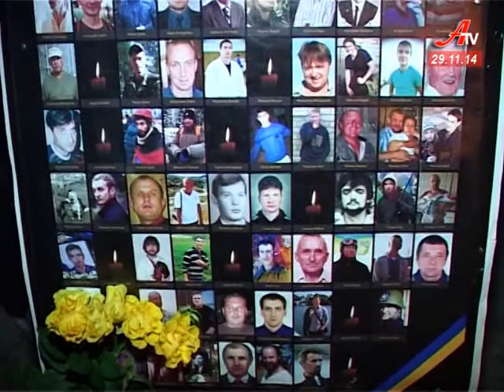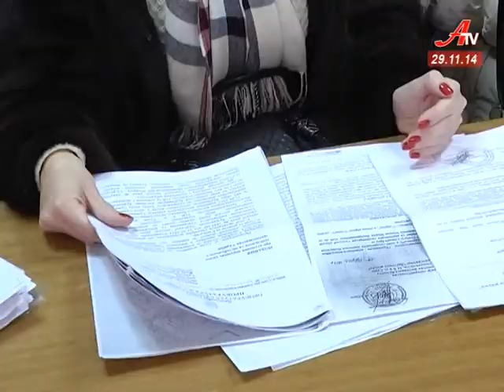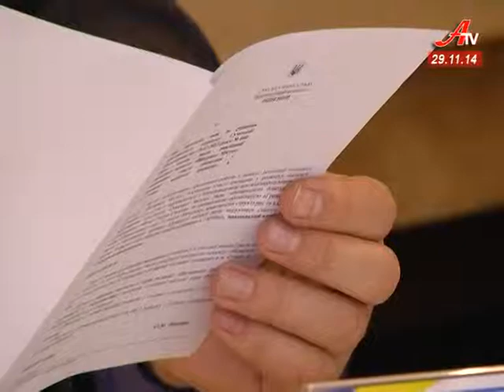Випуск новин за 29 11 2014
- Цього тижня сумчани знову ховали земляків, загиблих на фронті неоголошеної війни.
 - Свій євро майдан був і у Сумах. Згадати як усе було у річницю подій вирішили сумчани.
 - Цього тижня питання забудов розглядали тричі - на апаратній нараді при міському голові, в обласному департаменті архітектури та спробували -  на містобудівній раді.